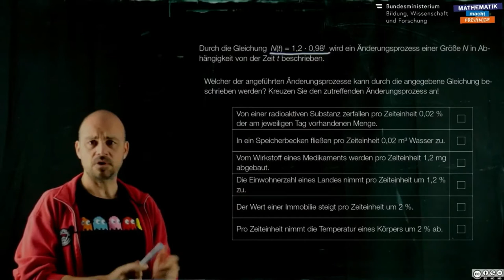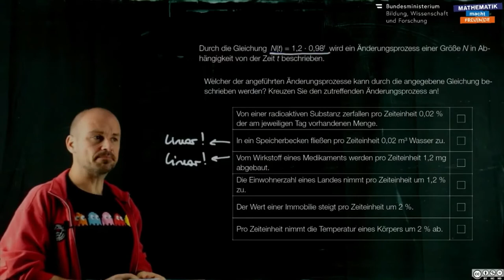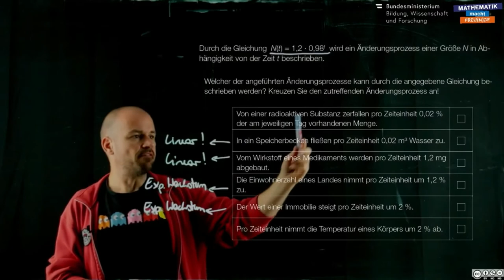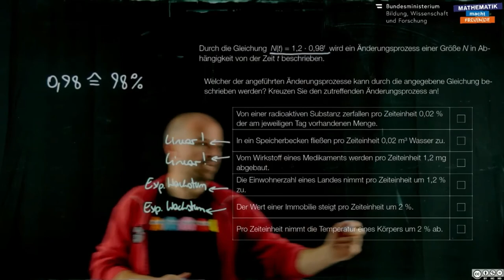Parameter (1 599)